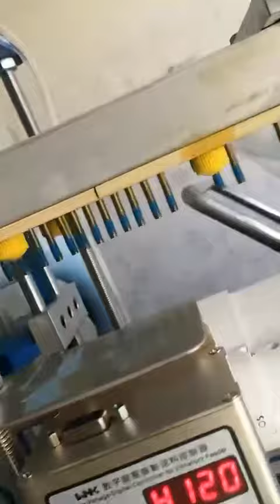Continuous automatic induction heating powder coating bolt thread locking locking machine